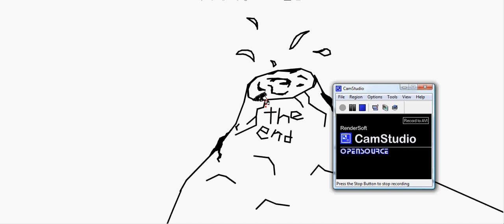line rider lava mountin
lava moutin has eurupted the snow is melting line rider dude get outa there